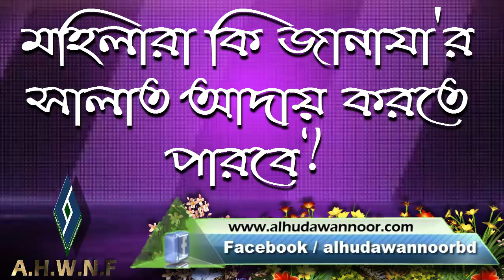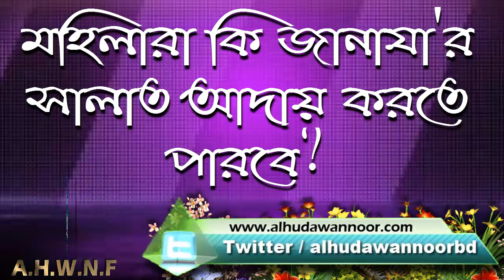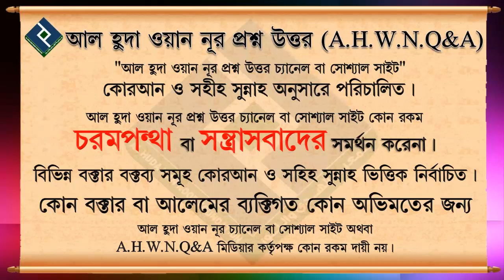মহিলারা কি জানাযা'র সালাত আদায় করতে পারবে┇শায়খ আব্দুল্লাহ আল ফারুক মাদানী